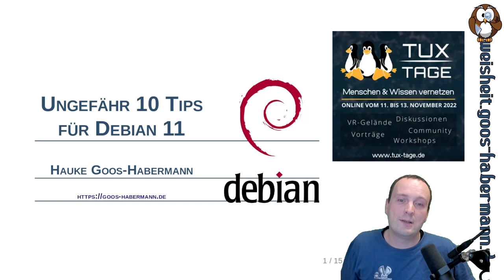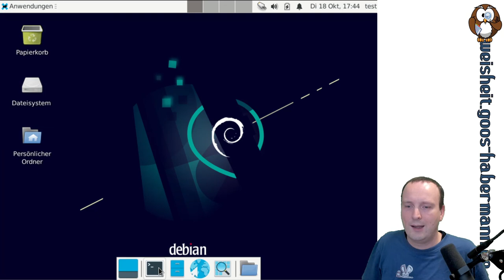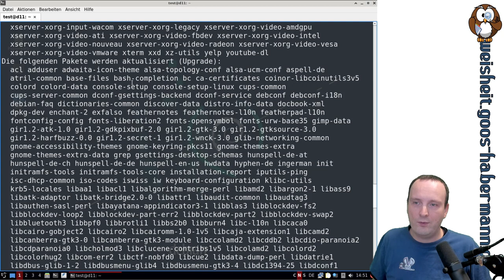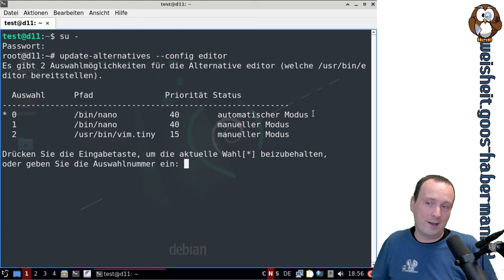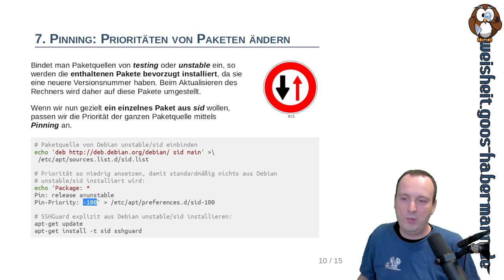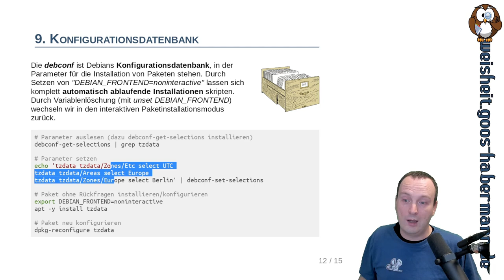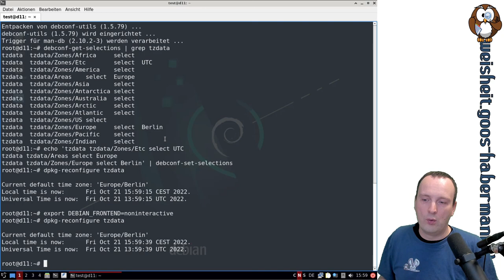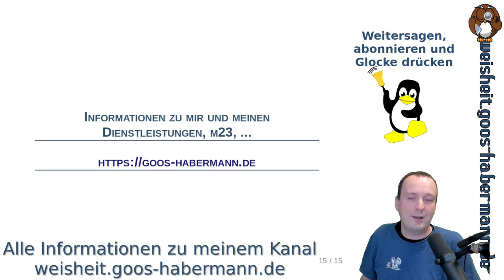Ungefähr 10 Tips für Debian 11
In diesem Video zeige ich Euch ungefähr 10 Tips (es sind dann doch 11 geworden) für Debian 11, mit denen Ihr Euer Debian konfigurieren und modifizieren könnt. Mit dabei sind unter anderem der einfache Wechsel der Desktopumgebung (z.B. von Gnome auf KDE) ohne Neuinstallation, die Umstellung auf Rolling-Release (für aktuelle(re) Software) oder das Einstellen des bevorzugten Textkonsoleneditors.